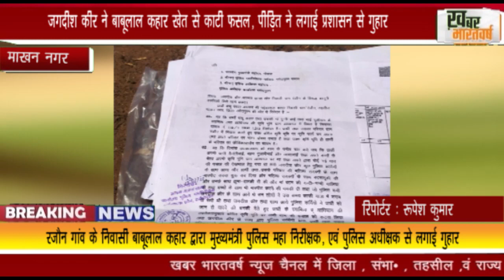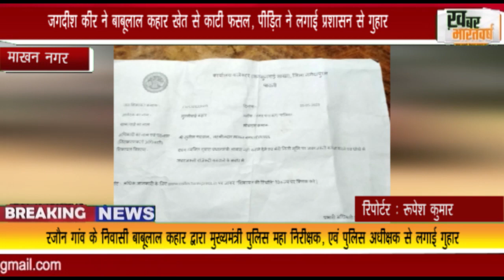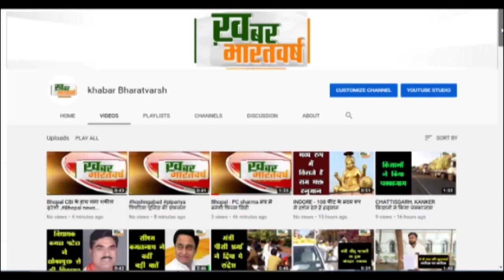माखन नगर : जगदीश कीर ने बाबूलाल कहार खेत से काटी फसल, पीड़ित ने लगाई प्रशासन से गुहार